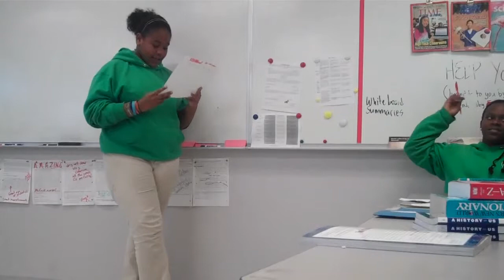Confederate Flag Debate - KIPP Impact 43